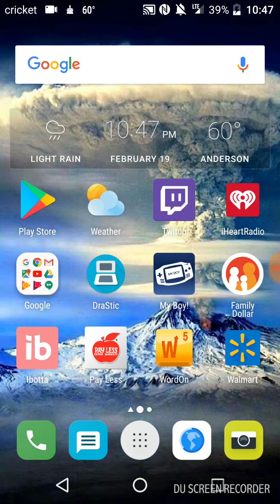Strongest Earthquake of the Day: February 19th, 2018 Mexico